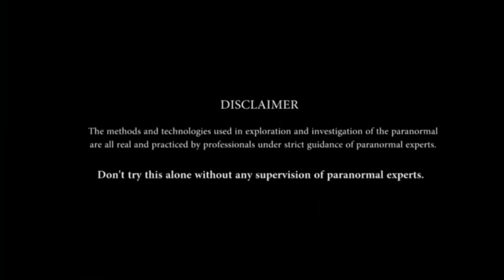Real Ghost Caught While Investigation At 3am Volgs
This is a true Paranormal scary ghost video caught on tape in India where two friends were hunting for a real ghost and they got this mysterious video that cannot be explained.

These creepiest and scariest ghost videos are only for entertainment.

আমাদের বই বাংলায় প্রকাশিত হয়েছে - ভৌতিক কার্যকলাপের পিছনে বিজ্ঞান - ডাউনলোড লিংক নিচে দেওয়া আছে

1.Real Ghost Body Attack On Me Near Haunted House -